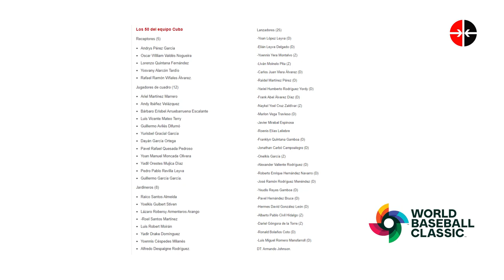Punto Deportivo | Apuntes sobre Cuba al Clásico Mundial de Béisbol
La semana pasada en conferencia de prensa en el estadio Latinoamericano, autoridades de la Federación Cubana de Béisbol presentaron una nómina de 50 jugadores para el V Clásico Mundial. En la primera edición del Punto Deportivo de este 2023, continuamos el debate sobre el tema.